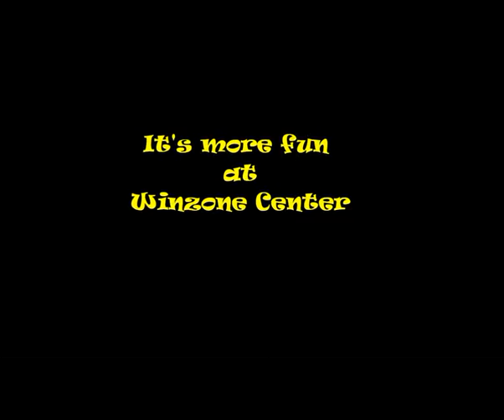more fun sa winzone